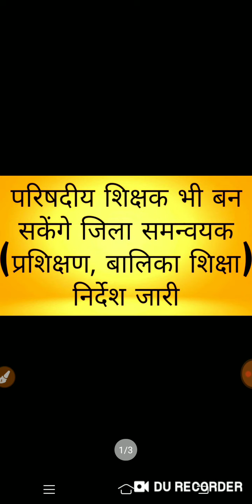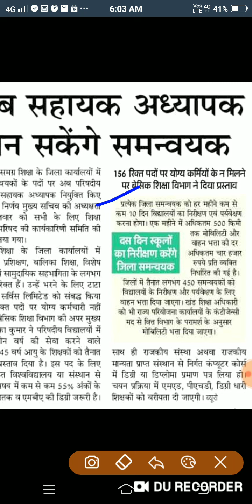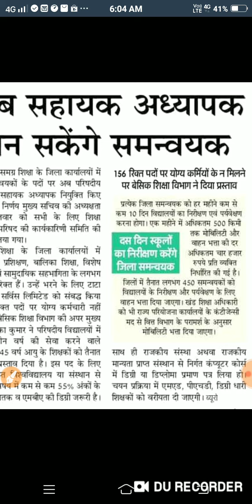परिषदीय शिक्षकों के लिए खुल गया जिला समन्वयक का पद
परिषदीय स्कूलों के शिक्षकों को सौगात बन सकेंगे जिला समन्वयक